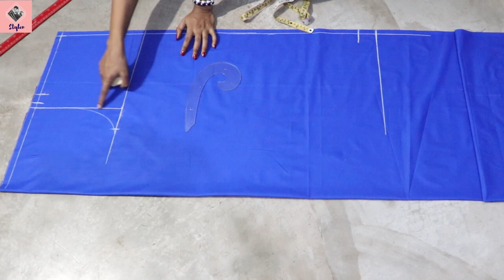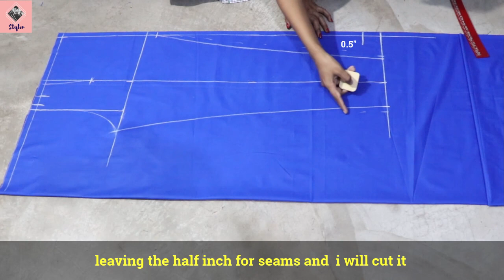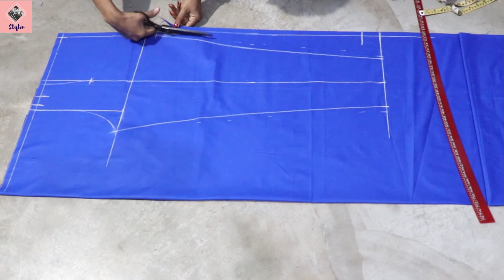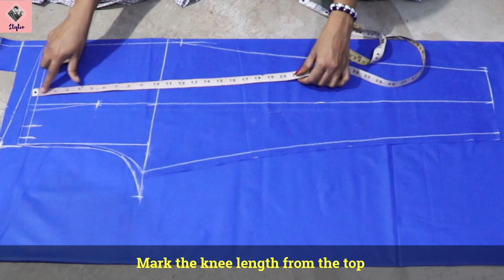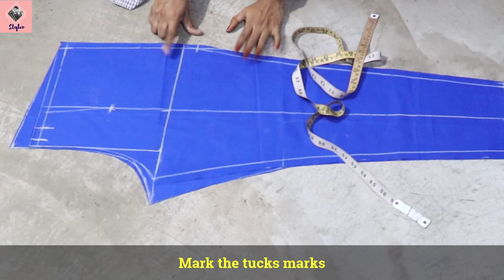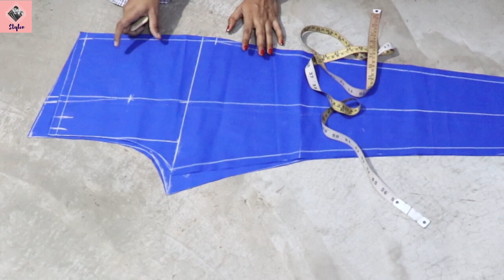Trending Trouser Pant cutting and stitching in hindi 2020 | English Subtitle | Without Elastic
Ladies Pant Cutting and Stitching With english Subtitle in easy way | Without Elastic | Formal Pant
Hello everyone ,suagat hai apka apke channel "stylen" me,
 Friends es video me hum ladies full belt pant ki cutting or stitching sikhenge, es video me humne pant cutting formula bhi btaya hai.
video pasand aay to video k like kr dijiy ,share kijiy sabhi ke sath ,or ab tak channel ko subscribe nahi kia hai , to subscribe kr lijiy es tarah ke videos dekhne ke liy.

My Amzon Shop

Queries solved
1: pant cutting
2: trouser pant cutting
3:Ladies Trouser Pant | Women Trouser Cutting and Stitching
4: Narrow plazo pant with side pocket, women's trouser cutting and stitching, अच्छी फिटिंग के लिए देखे
5: Women Pant | Ladies Pajama Pant Cutting and Stitching